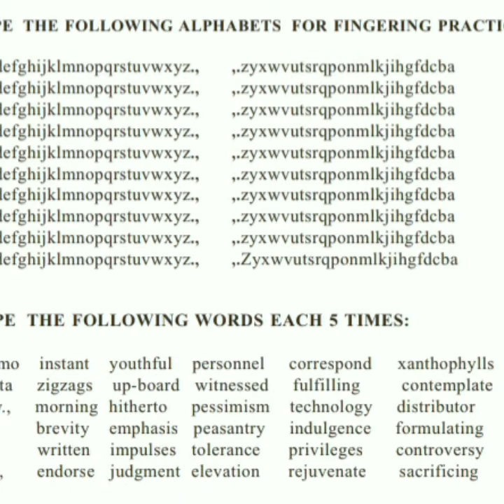Typewriting basic class steps PART 5 / Typewriting Lessons.